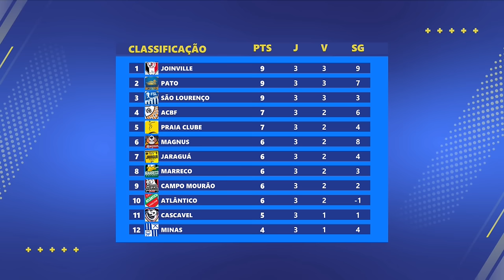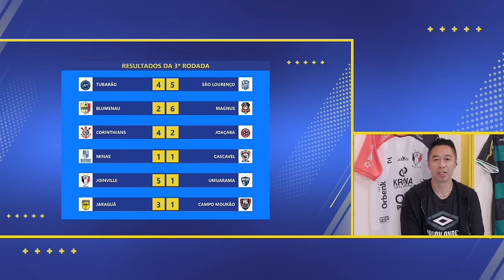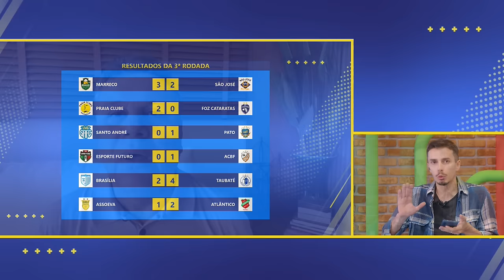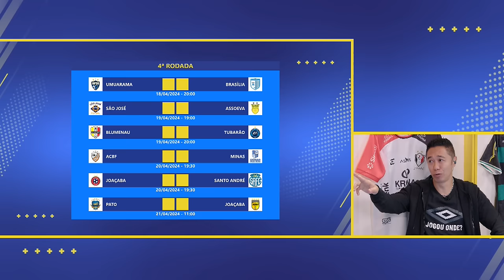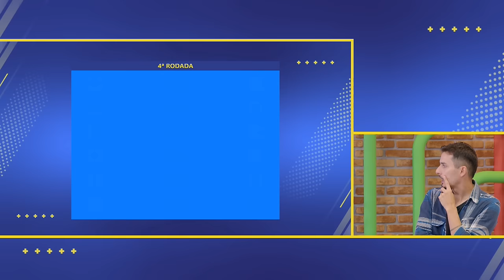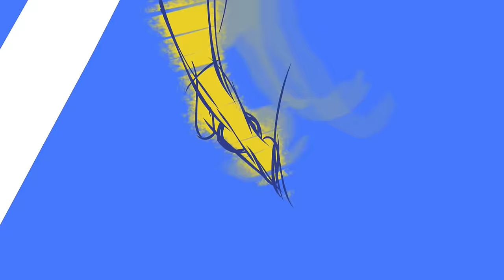3ª rodada | Times 100% e golaços no Ligados na LNF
O Ligados na LNF comenta todos os jogos da 3ª rodada e destaca as equipes que ainda estão com 100% de aproveitamento na competição. Máurio Galera e Paulinho Japonês analisam as partidas e mostram os golaços da semana. Teo José é o convidado especial. Não perca o melhor futsal do mundo na LNF TV